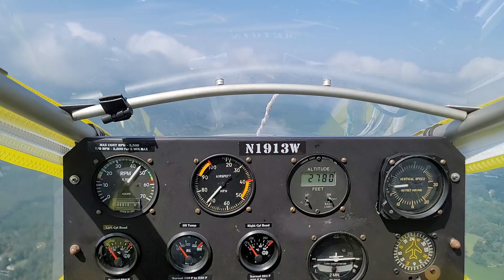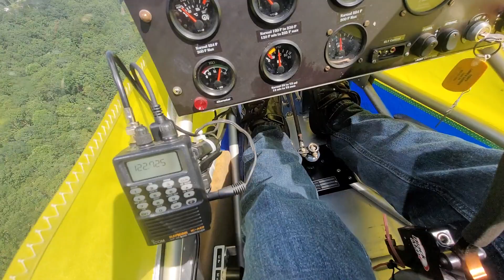CGS Hawk Arrow flying Aug 12